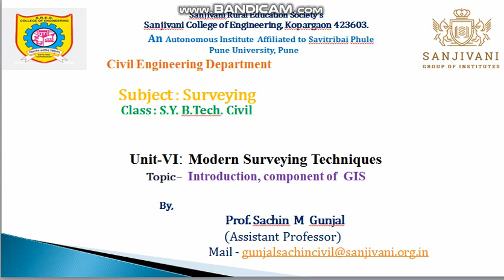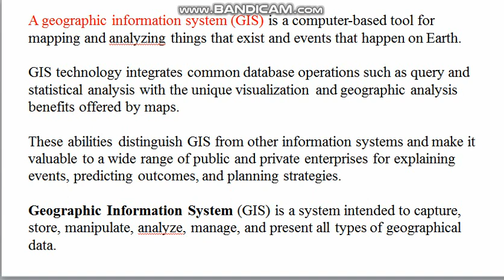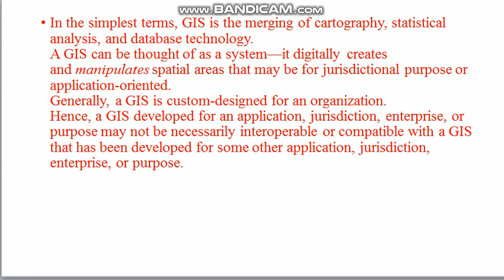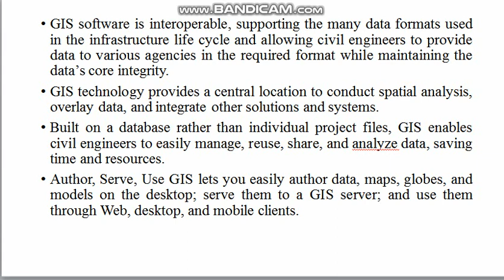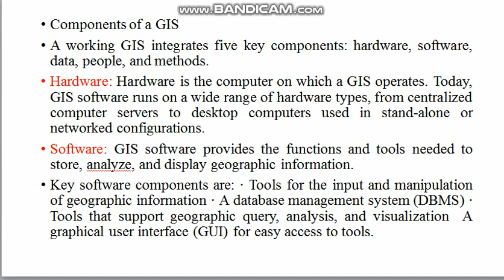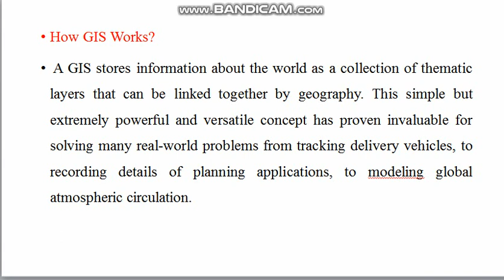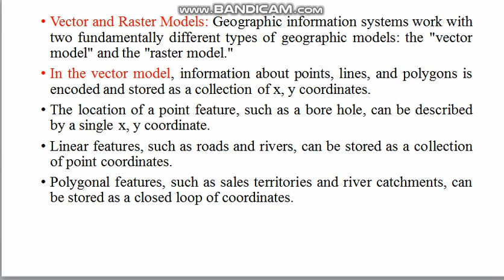Unit 6 Lecture 2 Introduction to GIS